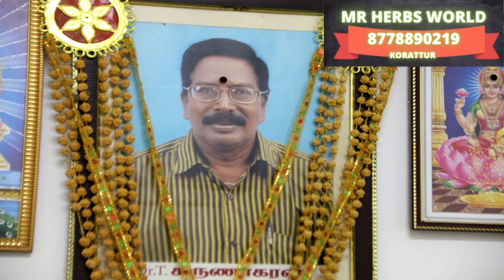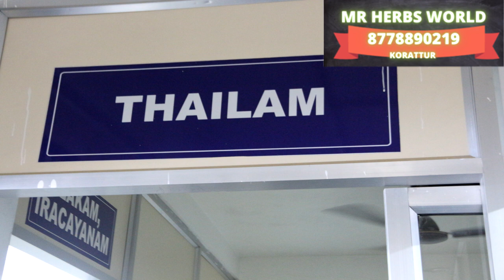MR Herbs World, Siddha & Ayurvedic Pharmaceuticals Company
MR Herbs World is a Siddha and Ayurvedic Pharmaceutical Company. All medicines are prepared from Traditional and Modern Standards.

GMP Certified Siddha & Ayurveda Pharmaceuticals Company. Finest Quality and ISO Standards. All Siddha and Ayurvedic Products Available such as Chooranams, Barpam, Senduram, Legiyam,Thailam, Chunnam.

Tablets Making We can convert your Herbal Powders into Tablet Form.

Herbal Powders: We supply more than 150+ Raw Herbal Powders for your Medicine or Business Needs(B2B Solutions).

Siddha Consultation : We are Traditional Siddha Practioners and have been providing Consultation and Treatments

Mahesh, Reg.No: A-23909
Rajesh, Reg.No: A-23908
MR HERBS WORLD founded by Mahesh & Rajesh, sons of Karunakaran
We are GMP Certified producers of Finest Quality Traditional Siddha & Ayurvedic Medicines. All our products have International Standards(ISO Certified).
All our Medicines are prepared with Traditional Methods and Approaches along with Modern Standards.

We have 150+ Herbal Powders produced from our HQ Pulvarizers.
Tulsi,Aswagandha,Bringaraj,Moringo,Thiriphala, Manjista,Licorice,Sukku(DryGinger),Satavari.
We also provide Bulk Supply(in Kg) for your Medicinal and Business Needs.

We use Pudam Ancient Heating Technique for making Bashpam such as Sangu Bhaspam, SilaSathu Bhaspam.Kungiliya Bhaspam. All these Siddha Medicines are effective and Powerful in small dosages.

We also produce AayaSenduram, AanabedhiSenduram for Medicinal Usage using Pudam(Ancient Heating Technique).These are effective for Iron Deficiency and improving body effectively.

We produce Dhatu Legiyam to strength nerves and seven Dhatus of the Body. Other Legiyam include Preganancy Legiyam(Prasava Legiyam). We are placing our Strategy to produce more Legiyam.

All varities of Chooranams or Poly Herbal Powders are available with Us.These Poly Herbals are mixed with the aid of Ancient Scriptures and Traditional Clinical Use and not new formulations

Thiriphala, Thirikadugu,Vayu Chooranam, Dia18Care Chooranam, 4000Chooranam.
There are totally 4448 types of diseases in Ancient Classification. 4000 Chooranam is our Specialized product with years of Clinical Usage in preventing all 4448 diseases.

We supply to Country Drug & Organic Retail Stores
Siddha Physicians require Raw Materials & use our Products.Ayurvedic Physicians require Raw Materials & use our Products.We supply B2B Business that needs Herbal Raw Materials.Consumers and Patients use our Products for Treatments.Pharma & Research Companies use our Herbal Products.

No:58/45, Mettu Street, Korattur, Chennai - 600076

MR HERBS World, Siddha & Ayurvedic Pharmaceuticals with ISO and GMP Ceritified Company. MFG.LIC.NO: 1489/25-D